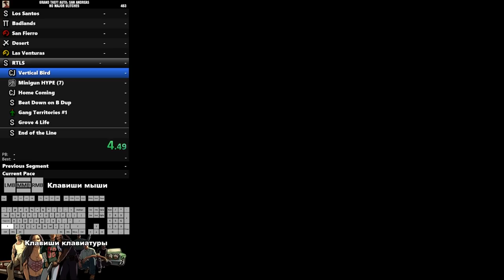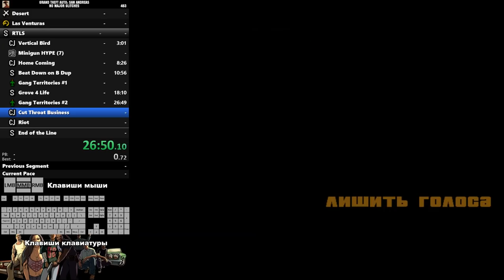Скоростное прохождение GTA SAN ANDREAS | ФИНАЛ | RTLS (Return to Los Santos)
Ну что, финальная серия по спидрану GTA SAN ANDREAS RTLS !
На этом, мы заканчиваем с GTA SA!
Всем большое спасибо за поддержку данной рубрике, надеюсь она вам понравилась! Так же, если не трудно поддержите последний ролик ЛАЙКОМ, буду благодарен! 💙

Скоростное прохождение ГТА САН АНДРЕАС, как пройти быстро, баги, фишки, гта, мировой рекорд, прохождения без смертей, без провалов миссий,
Как делать слайд в гта са, H1kHspeedrun, H1kH спидран, Лос Сантос спидран, дюпинг в гта, хик гта са